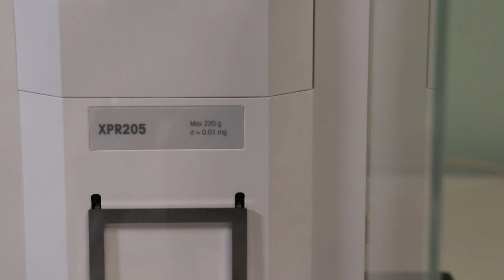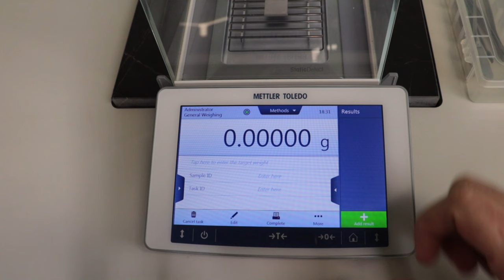TARTIM DOĞRULUĞU VE DOĞRULUĞU ETKİLEYEN FAKTÖRLER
Mettler Toledo Türkiye sponsorluğunda sizlere ulaştırdığımız bu videomuzla tartım doğruluğunu inceliyoruz.

Videomuzda Tartım doğruluğu nedir? doğruluğa etki eden faktörler nelerdir? Ve doğruluk nasıl sağlanır sorularını cevapladık.

Burada sık sorulan sorulardan birisi olan tartım doğruluğu ürün kalitemizi etkiler mi? Sorusunu cevaplayarak başlayalım. Evet, etkiler. Örneğin 1000 kg’lık bir hammadde tartarken %0.1’lik bir hata ile çalışıyorsak bu 1 kg’a denk gelir. 5 dolarlık bir hammadde tartıyorsak ve bu hammaddeden günde 10 tonluk üretim yapıyorsak günlük 50 dolar ve aylık 1500 dolarlık bir kayba denk gelir. Bu nedenle çok önemlidir. Ayrıca kaliteyi de direkt etkiler.

Peki sonuçların doğruluğundan nasıl emin oluruz?
Bunun için “Tartım Doğruluğu Nedir?” sorusunu cevaplamak gerekir.

Tartım doğruluğu proses toleranslarını ifade eder, kalite sistemleri ve düzenlemeleri ile belirlenir.
Her prosesin bir tartım doğruluğu vardır. USP 41 tartım doğruluğundan binde 1 olarak bahseder. GMP ise yüzde 1 tartım doğruluğunu kabul eder. Bu şu anlama gelir. USP 41’e göre 1000 tartımda 1 hatalı sonucu, GMP’ye göre ise 100 tartımda 1 hatalı sonucu kabul edilebilir.

Terazinin doğruluğu kavramı ise bir ölçümün görüntülenen ağırlığının ortalama değerinin, ölçümün gerçek ağırlığına yakınlık derecesinin bir ölçüsüdür olarak tanımlayabiliriz. Bir terazi 200 g'lık bir referans ağırlığı 200,20 g olduğunu gösteriyorsa, bu durumda terazi, 200 g’da 0,20 g veya % 0,1 oranında doğrudur denilebilir.

Bağlantılarına tıklayınız.